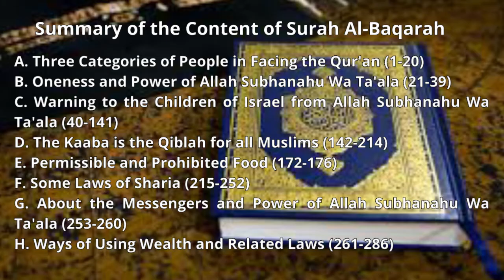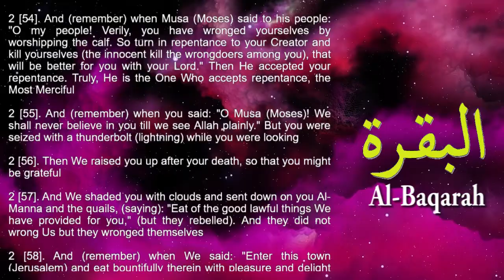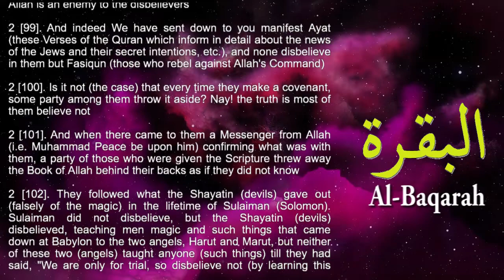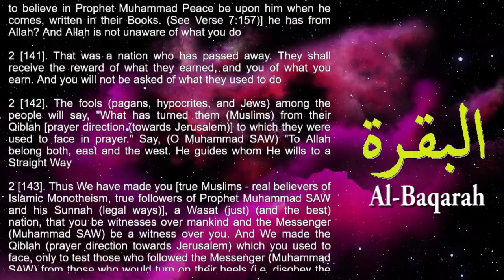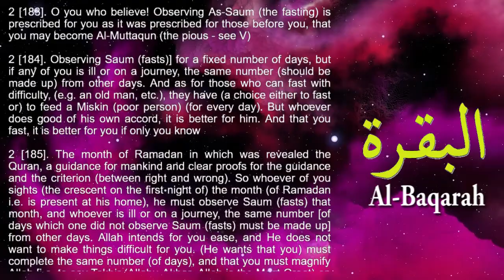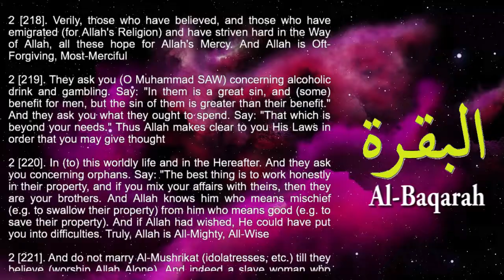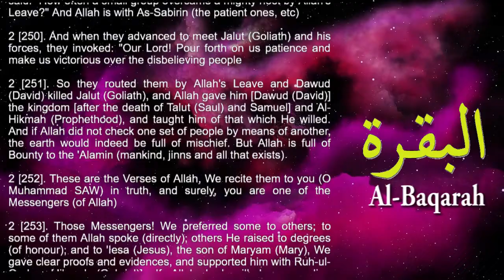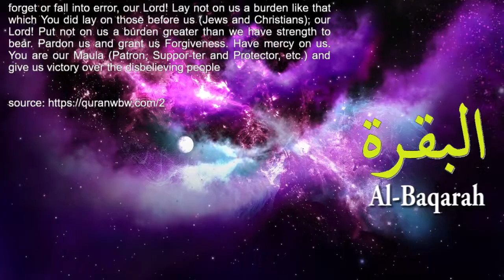is read the translation of the Koran - Surah Al Baqarah (The Cow)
is read did The translation of the Koran , please listen
Al Quran Surah Al Baqarah (The Cow).
Verse 1 to 286.

Surah Al Baqarah is the second surah of the Quran, consisting of 286 verses. Here are the main topics covered in this surah:
1. Importance of faith in Allah, Prophets, and the Day of Judgment.
Historical accounts of Prophets Adam, Ibrahim, Musa, Dawud, Sulayman, and others.
2. Guidance on how to conduct oneself in society, including laws related to marriage, divorce, inheritance, and justice.
3. The obligation to perform salah (prayer) and fast during Ramadan.
4. The story of the Children of Israel and their disobedience to Allah's commands.
5. The story of Satan's disobedience to Allah's command to bow down to Adam.
6. The prohibition of riba (usury or interest) and gambling.
7. The importance of seeking forgiveness and repentance from Allah.
8. The concept of jihad and the obligation to defend oneself and one's faith.
9. The importance of showing kindness and charity to others.
10.The description of the hypocrites and their characteristics.
12. The importance of following Allah's guidance and avoiding disbelief and disobedience.
13. The description of the true believers and their characteristics.
14. The warning of the consequences of disobedience and the promise of rewards for obedience to Allah.

Note:
"Name of Jesus is mentioned in the Quran"